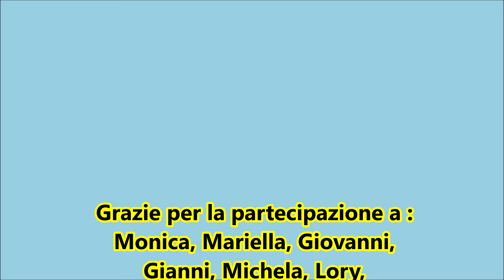Golfo di Cannigione 17 maggio 2024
pagaiata tra il golfo di Cannigione, Tre Monti e Baia Sardinia